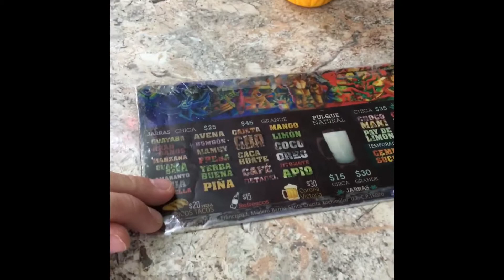Pulqueria México City